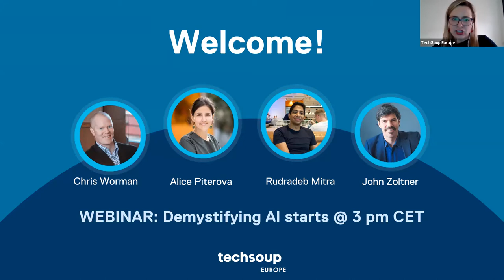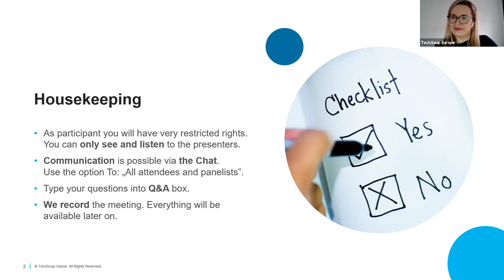Demystifying AI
✅WHO IS DEMISTYFYING AI during the WEBINAR?
➡  Alice Piterova, Managing Director AI for Good
➡  Rudradeb Mitra, founder and CEO of Omdena
➡ John Zoltner, Save the Children’s Senior Advisor of Technology for Development and Innovation
➡ Chris Worman, Vice President, Alliances and Program Development, TechSoup

➡A clearer understanding about what AI might mean for my NGO.
➡An understanding about what it takes for NGOs of any size to begin engaging with AI.
➡Insight into how civil society is currently engaging AI.

➡ civil society organizations
➡ foundations
➡ programmers